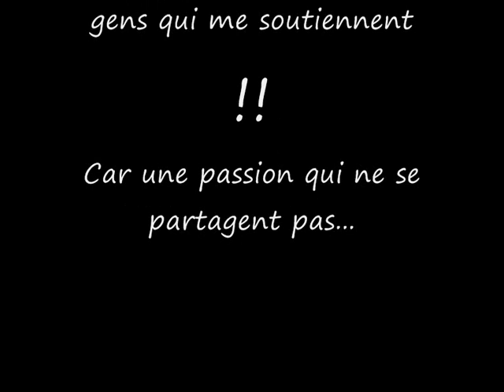Mon élevage d'insectes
Un nouveau montage de mon élevage. Cette fois ci, que de la vidéo ! Enjoy ! ;-)